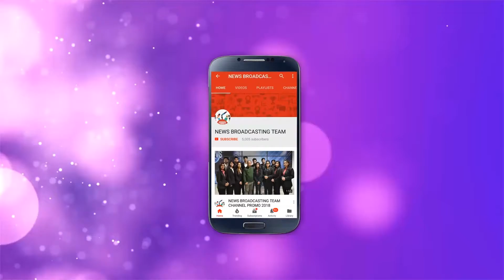MAKING OF GOLD MOVIE